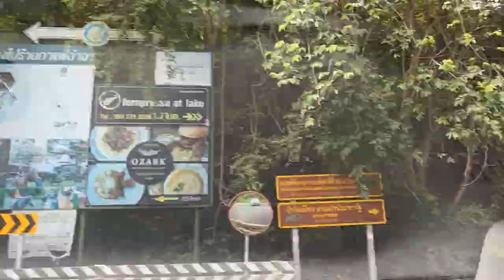【Short road view - Thailand】street view of Chiangmai #9 (Time lapse)